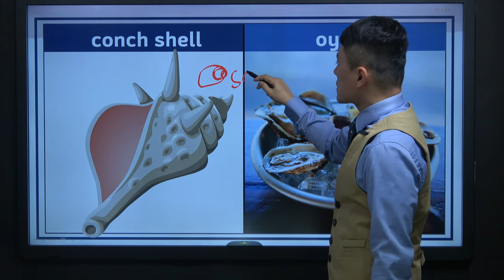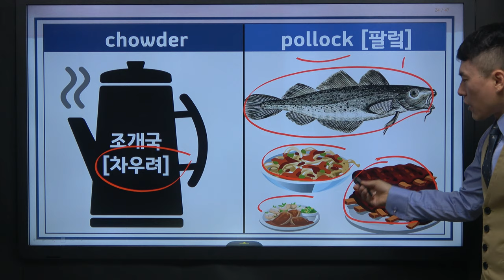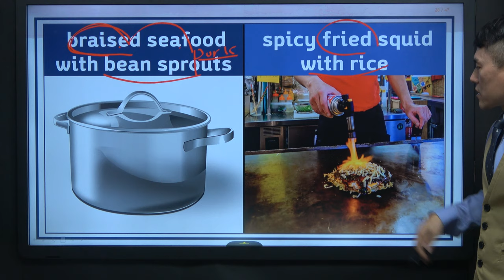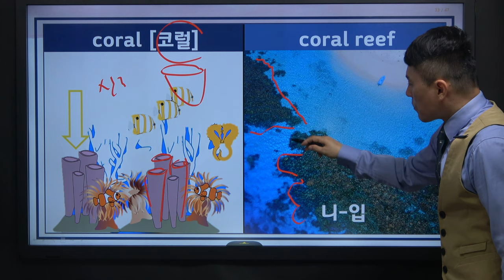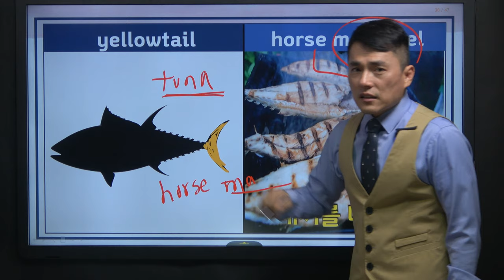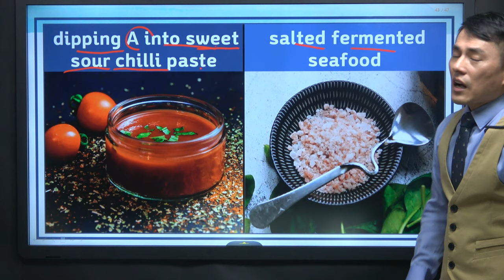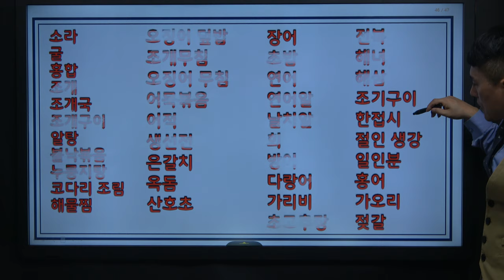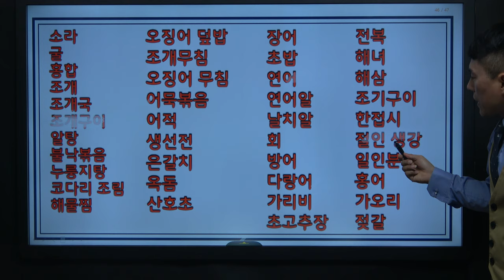찰리영어혁명! 명사 단어장 11강 (음식편)